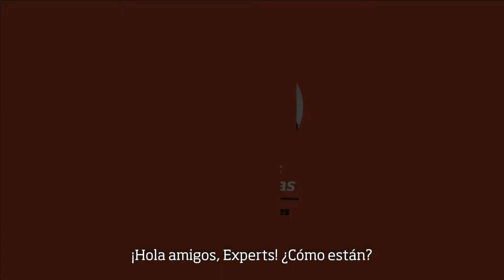Importancia de la limpieza en el taller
¿Sabías que el orden y limpieza en los ambientes de tu taller son fundamentales para agregar valor y calidad a tu servicio?

En este video, el especialista Carlos Fortes explica cómo la organización y una buena imagen te ayudan a incrementar los ingresos de tu taller.

👉¿Preguntas técnicas o comerciales?